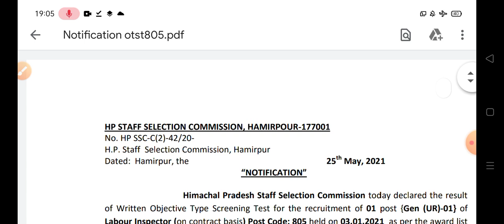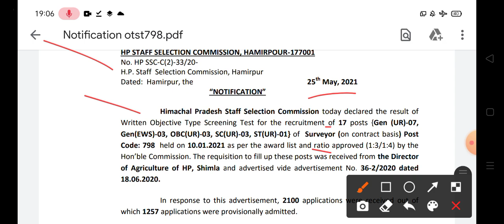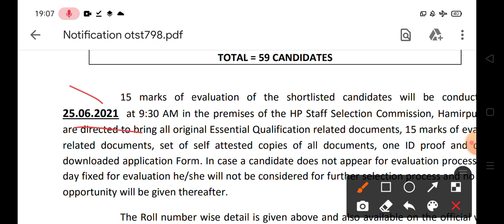HPSSC Hamirpur latest update notification 2021 || HPSSC Hamirpur latest Result 2021